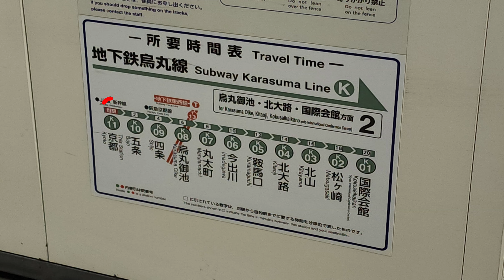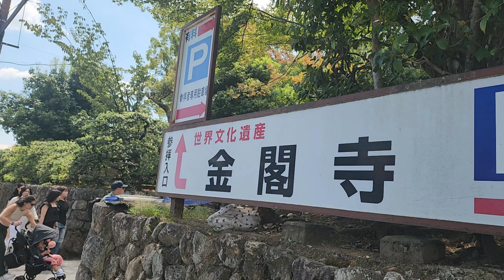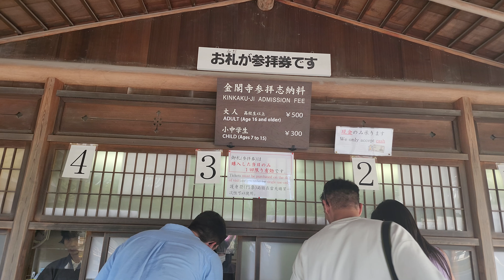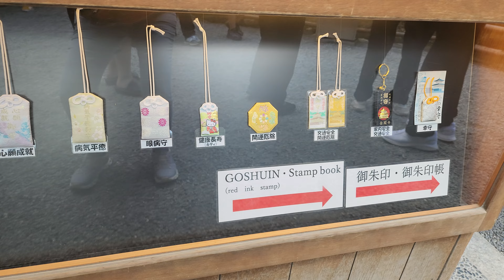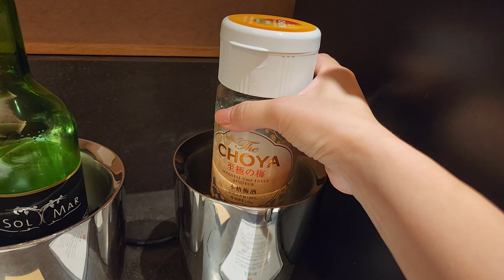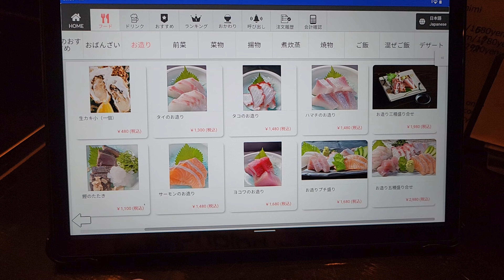京阪自由行EP3: 閃耀金閣寺、冠軍烏龍麵、靜謐南禪寺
今天讓我們一起走進京都最閃耀的文化地標——金閣寺，品嘗京都第一名的烏龍麵，還有壯觀靜謐的南禪寺，跟我一起探索京都的現代與傳統，享受視覺與味覺的雙重盛宴！